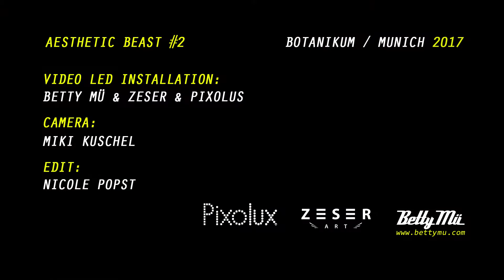Aesthetic Beast #2 // VIDEO LED INSTALLATION // BOTANIKUM // BETTY MUE // ZESER // PIXOLUX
Das AESTEHETIC BEAST #2 wurde ursprünglich für den bekannten Münchner Club Harry Klein kreiert, welcher ein bis zwei mal jährlich anspruchsvolle und außergewöhnliche Kunstinstallationen in seinen Räumlichkeiten zeigt.
Besonderheit dieser abstrakten skulpturalen in sich pulsierende Arbeit, welche die neueste Art von Software und Hardware Technik umfasst, sind die videogesteuerten LED Stipes, die über das 3D Gerüst laufend und pulsierend außergewöhnlich Effekte erzielen.
Gebaut wurde das aufwändige Kunstwerk in einem Gewächshaus im Botanikum und hierher kehrte es für drei Tage zu der alljährlichen Sommerausstellung art25. zurück. Eingebettet in eine Kulisse aus Pflanzen wurde das „Beast“ mit Licht und Nebel neu inszeniert. Die Besucher fanden sich in einer surealen Kulisse wieder. Der bekannt Münchner Musikproduzent Tom Doolie untermalte diesen Abend mit den passenden Beats.

PIXOLUX

Schnitt // Nicole Popst